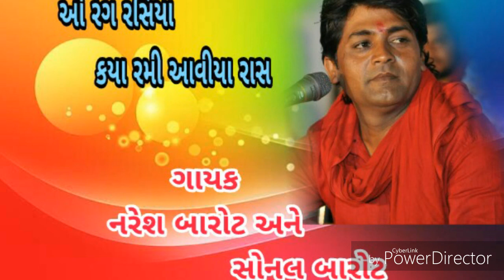Naresh Barot & Sonal Barot Rang Rashiya Kay rame Aveya Rass